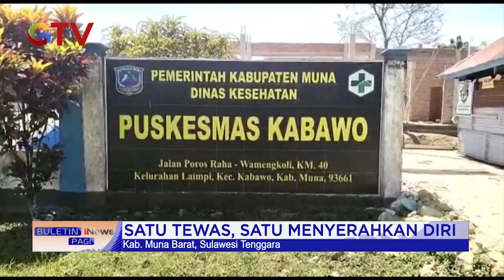2 Orang Guru di Sulawesi Tenggara Terlibat Cekcok, Satu Orang Tewas BuletiniNewsPagi 26/09